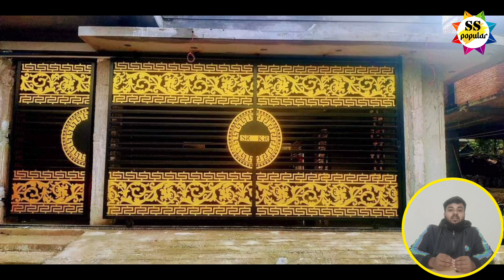এস এস গেইট গ্রিল এর গোপন তথ্য না জেনে তৈরি করলে ধরা খাবেন |stainless steel gate grill real price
Assalamu Alaikum
stainless steel SS gate grill railing glass window design in 2024
all Bangladesh delivery service